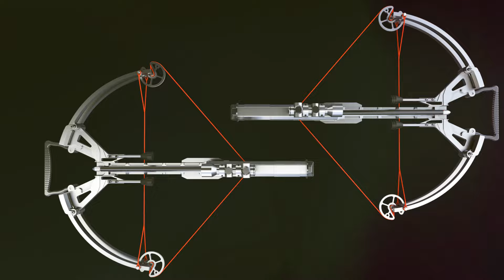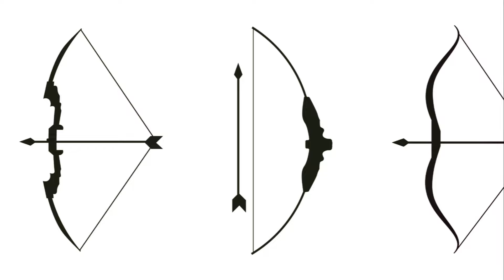The Amazing World of Medieval European Crossbows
Delve into the fascinating world of Medieval European Crossbows in this video exploring the history and significance of these iconic weapons. Learn about their impact on warfare and the Middle Ages!
The Amazing World of Medieval European Crossbows | History for Kids

Description: In this video, we explore the fascinating history of medieval European crossbows! Discover how this powerful weapon changed the way battles were fought during the Middle Ages. From its unique design and ease of use to its role in famous battles like the Battle of Hastings, we'll cover it all in a way that's easy for kids to understand. Perfect for young history enthusiasts, students, and anyone curious about medieval weaponry.

00:00:00
Knights and Archers Assemble!

00:03:15
What is a Crossbow?

00:03:34
Cranking Up the Power!

00:03:55
The Mighty Crossbow on the Battlefield

00:04:15
The Evolution of Crossbows

00:07:28
Crossbows in History

00:15:15
Crossbows Today